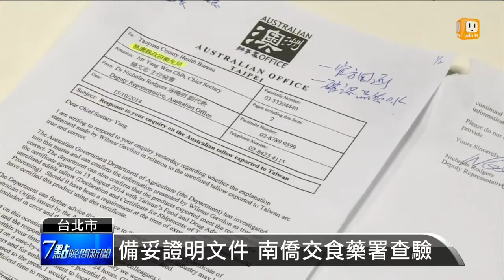【2014.10.15】食藥署：南僑進口油為工業用油 -udn tv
來看食用油摻假風波，從頂新集團再擴大到南僑集團，從豬油再擴大到牛油。上午，食藥署公布，南僑以工業用途報關進口牛油，卻沒辦理食品輸入查驗登記，懷疑是用來當作食用油。桃園縣衛生局立刻要求南僑化工將123項產品，預防性下架。但是南僑集團董事長陳飛龍下午開記者會，強調產品絕對沒問題，否則馬上關廠負責，退出油脂市場，一切的問題只是報關文件誤植了。完整內容 , FB , Twitter , G+